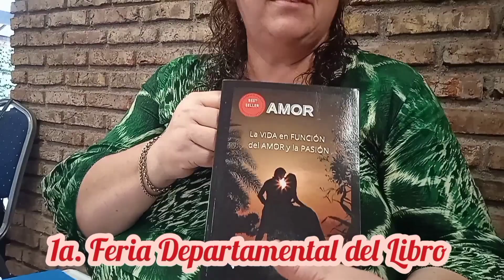SILVIA COLOMBO. SU NOVELA "AMOR. LA VIDA EN FUNCIÓN DEL AMOR Y ..." - La Macana "Corazón del mundo"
A 8 km de Pueblo La Macana, Florida, Uruguay se realizó el 23 de abril de 2024, en la Asociación Española de Florida la Primera Feria Departamental del Libro. El evento fue organizado por las librerías "Ele de Libro" y "Florida Tienda de Libros", Grupo Identidad Florida y la Asociación Española de Florida. Vemos la entrevista realizada a la maestra y escritora Silvia Colombo, de Florida que expone su novela: "Amor. La vida en función del Amor y la Pasión".